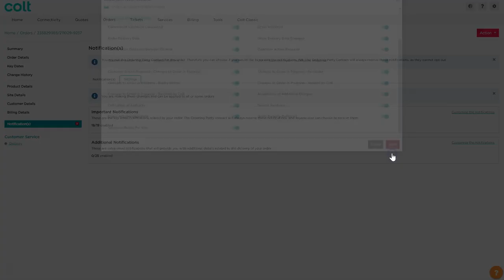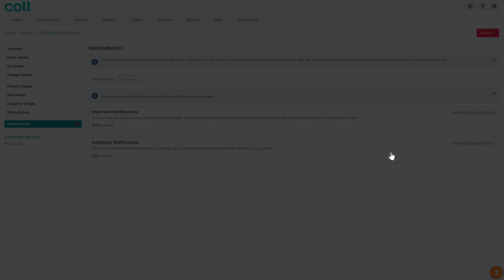Colt Online How to manage my notifications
Watch this video to learn how to change the notifications setting of your orders in Colt Online